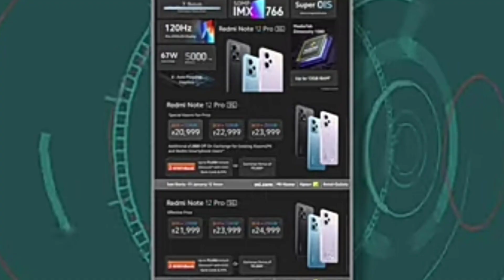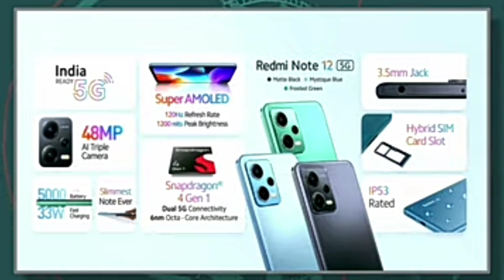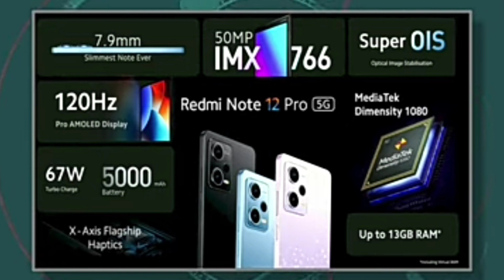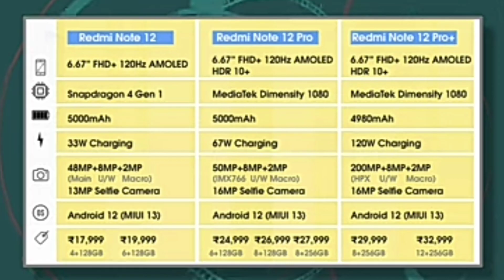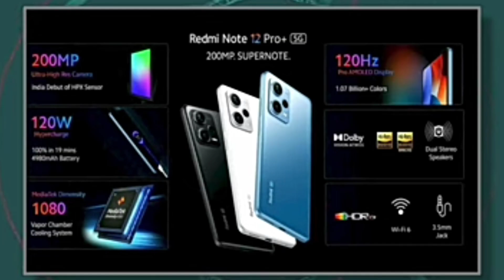এবার অ্যান্ড্রয়েডেও পাওয়া যাবে আইফোনের সুবিধা। Redmi Note 12 Series Launched.Redmi Note pro 12+